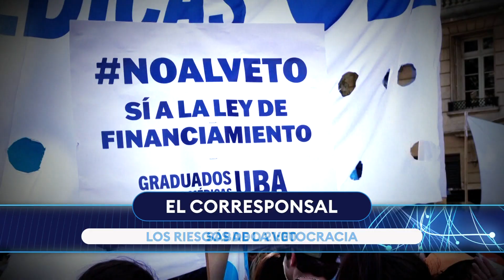LOS PELIGROS DE LA VETOCRACIA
El Corresponsal